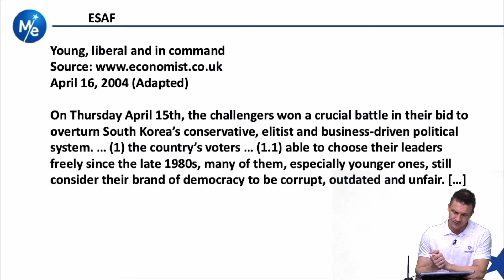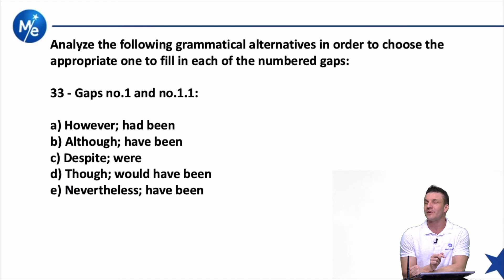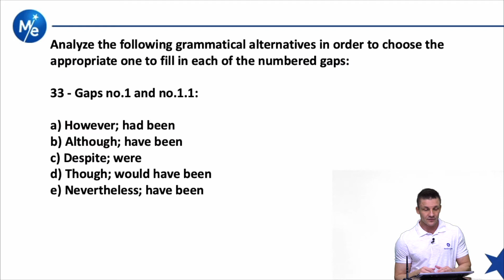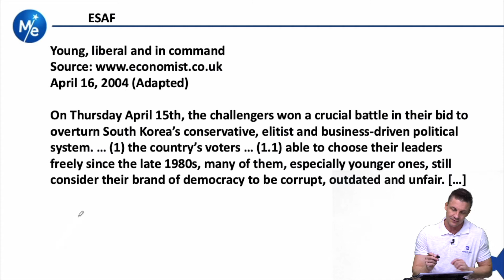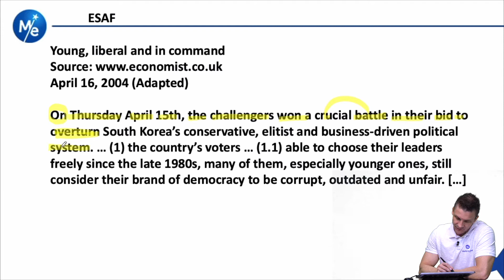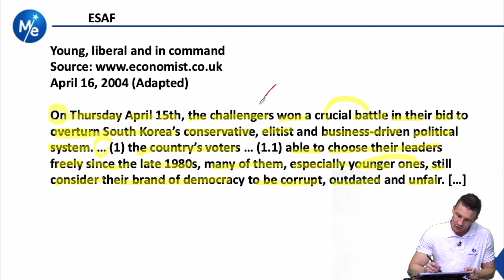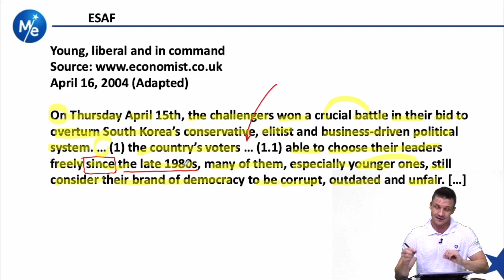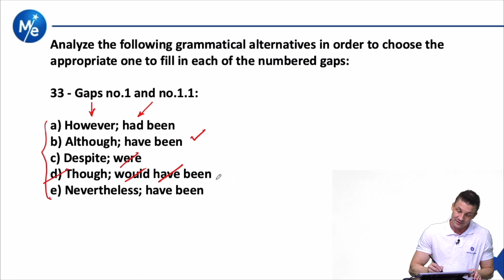Resolução de questão de concurso: ESAF